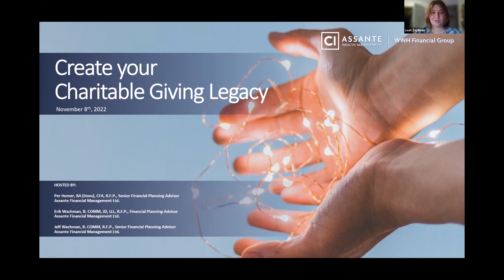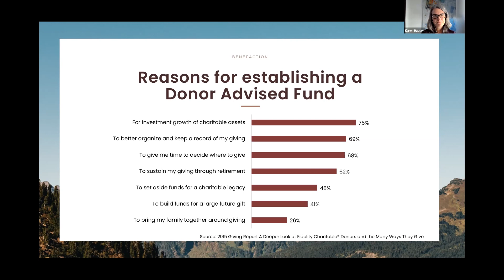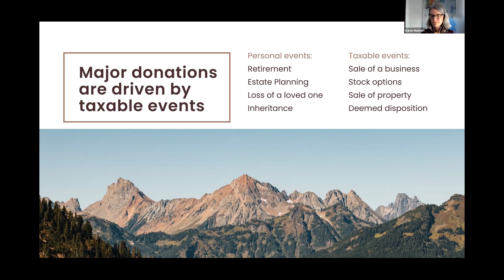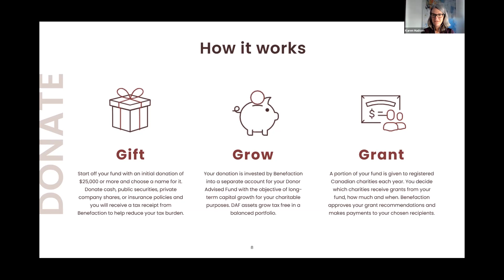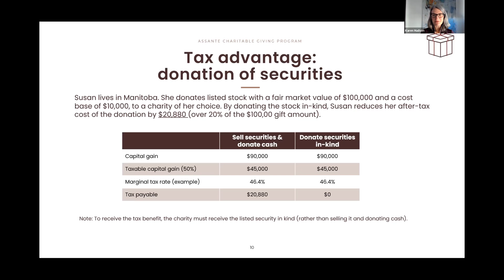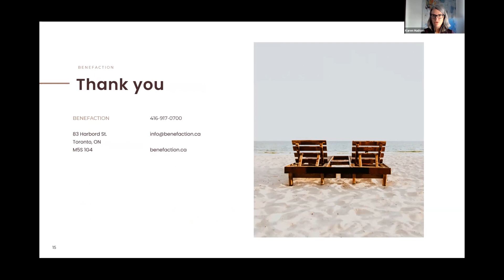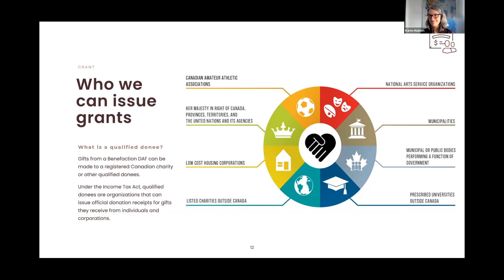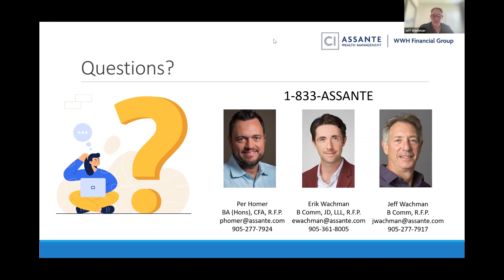Create your Charitable Giving Legacy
For many Canadians, leaving a legacy is an important part of their dreams for the future, but they may not be aware of the options available. A donor-advised fund, such as Assante’s Charitable Giving Program, provides a simple and effective way to help you realize these dreams while maintaining the integrity of your investment, estate, and tax planning strategies. Hear from our guest speaker Karen Hudson of Benefaction who will discuss how donor-advised funds work and how they can fit into your financial plan.

Hosted by the WWH Financial Group, this was an interactive session in which participants were encouraged to ask questions throughout the webinar. Originally hosted on Tuesday, November 8th, 2022.

This material is provided for general information and is subject to change without notice. Every effort has been made to compile this material from reliable sources however no warranty can be made as to its accuracy or completeness. Before acting on any of the above, please make sure to see a professional advisor for individual financial advice based on your personal circumstances.

RX Wealth Management (RXWM) and/or Wachman Wealth Management Inc. (WWM) are outside business activities that may offer non-securities-related financial planning services. Any specific investment recommendations provided by Jeff Wachman, Per Homer and Erik Wachman must be done through Assante Financial Management Ltd. (“Assante”), a registered mutual fund dealer. Although Assante is not responsible for any service or product supplied through RX Wealth Management (RXWM) and/or Wachman Wealth Management Inc. (WWM), Assante will monitor for conflicts of interest, and investigate any client complaints related to services offered by RX Wealth Management (RXWM) and/or Wachman Wealth Management Inc. (WWM).  Insurance products and services are provided through Assante Estate and Insurance Services Inc.